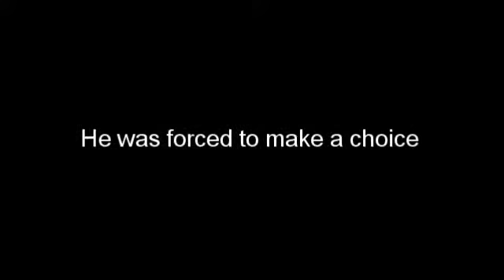GLITCH - Corporate Hitman Vol - 1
Liam Gallagher, AKA Glitch, is the brain behind a trio of corporate criminals. Formerly known as one of the most notorious hackers in cyberspace, he now works to keep Hawk Global Industries one step ahead of its competitors.

But there's a catch. Being blackmailed to do what he does best isn't how Glitch plans to spend the rest of his life, and his partners in crime feel the same way. When an old flame crosses his path unexpectedly, Glitch and company learn that betrayal is on the horizon for them. It's time to put a plan in motion and reclaim their freedom, once and for all. Things are going to get pretty nasty along the way, even a little sexy, but it's all in a day's work for a Corporate Hitman.

*Intended for readers 18+ due to graphic language and adult content*